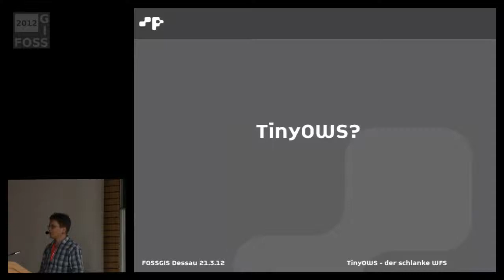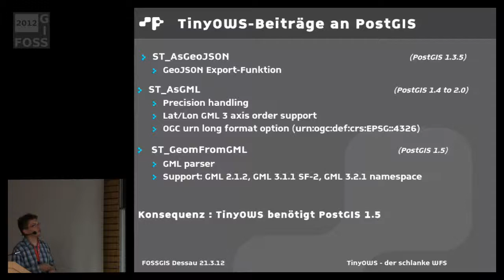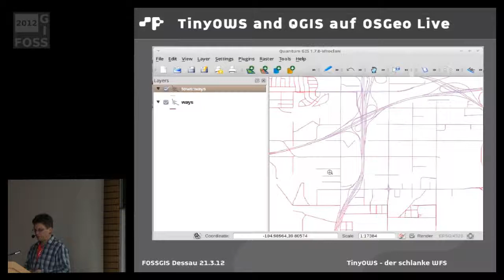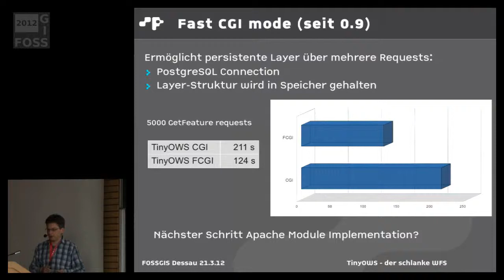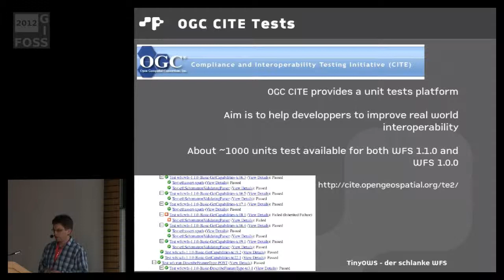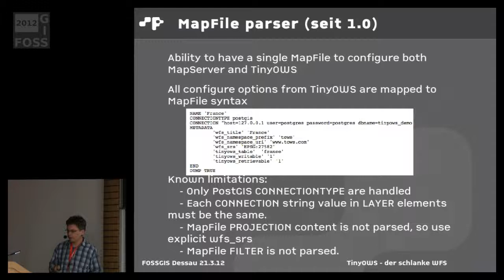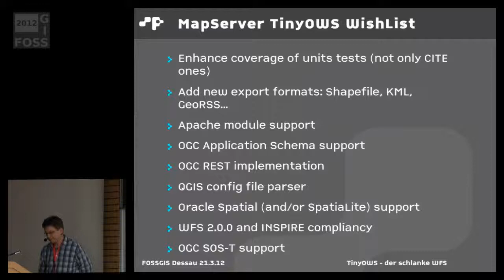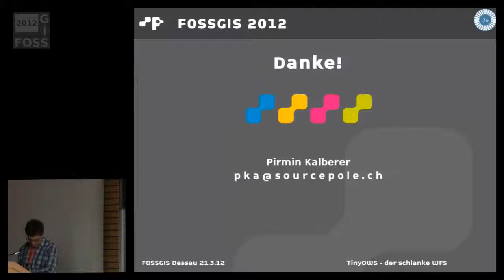2012 - Pirmin Kalberer: TinyOWS - der schlanke WFS Server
WFS-T mit PostGIS als Backend
- der schlanke WFS Server.mp4

TinyOWS ist ein hochperformanter, leichtgewichtiger und einfach einzurichtender Transaktionaler Web Feature Service (WFS-T). Betrieben wird er als CGI- oder FastCGI-Modul in einem Standards-Webserver mit PostGIS als Datenspeicher.

TinyOWS wird häufig in Verbindung mit einem MapServer eingesetzt, um Daten über WFS-T und schnelle WFS Dienste für QGIS und/oder OpenLayers Clients bereitzustellen. Die Konfiguration kann dabei direkt über das Mapfile erfolgen. TinyOWS ist produktiv in Organsiationen und Regierungsbehörden weltweit im Einsatz. WFS 1.0 und WFS 1.1 sind standardkonform implementiert und alle OGC CITE Tests - ca. 1000 - wurden erfolgreich durchlaufen.